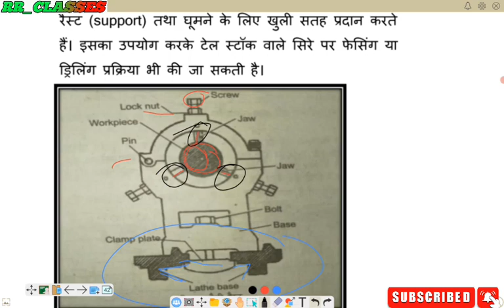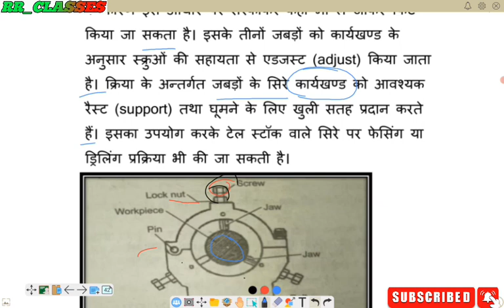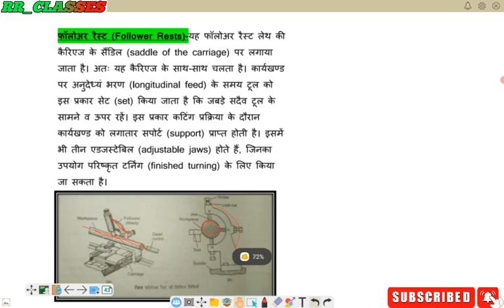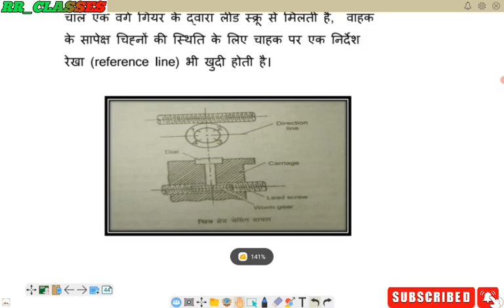लेथ मशीन क्या है? / Specification of Lathe machine in Hindi / Lathe machine in Hindi Part - 15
r omeasurie.